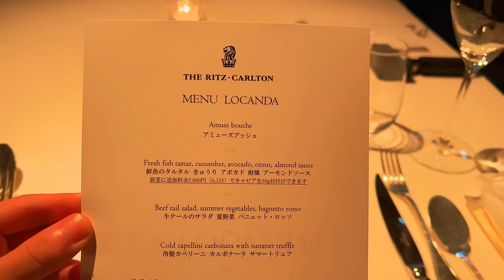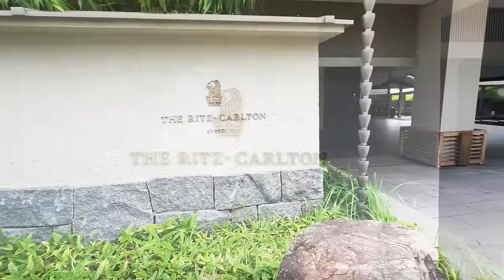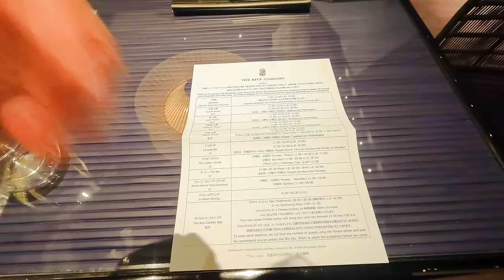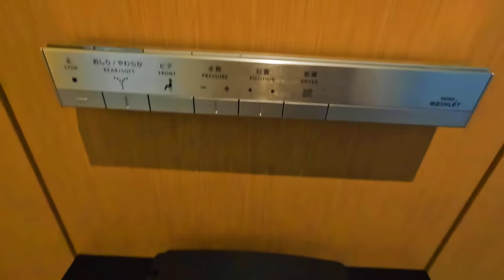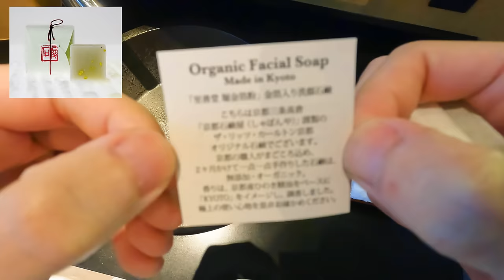The Ritz Carlton Kyoto, Amazing Luxury Hotel in Japan, $2,500 Suite | full tour & review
This is a review of the luxury hotel "The Ritz-Carlton Kyoto" in Japan. We introduce the Garden Terrace Suite room, amenities, Pierre Hermé shop, spa including pool and gym, dinner at Italian restaurant, breakfast at Mizuki, and lobby lounge.

■Basic information
Facility name: The Ritz-Carlton Kyoto
Address: Kamogawa Nijo Ohashi Bridge, Nakagyo Ward, Kyoto City, Kyoto Prefecture 604-0902
Opening: February 7, 2014
Number of rooms: 134 rooms
Accommodation date: August 2022
Price: ¥376,970 ($2,500) *Current price, not at the time of stay
Plan: Dinner and breakfast included
Room: Garden Terrace Suite (Kamogawa/Higashiyama side) (double)
Number of guests: 1 adult

■Guest rooms (4 types)
Deluxe, Deluxe KYOTO, Deluxe Garden, Grand Deluxe Kamogawa River View

■Suite (9 types)
Garden Suite, Garden Terrace Suite, Garden Terrace Suite TATAMI, Corner Suite KITA, Corner Suite TATAMI, Corner Suite MINAMI, Suite KAMOGAWA, Suite TSUKIMI, The Ritz-Carlton Suite

■Restaurant
Mizuki (Japanese cuisine)
La Locanda (Italian cuisine)
The Lobby Lounge
The bar
Pierre Herme Paris Boutique
In-room dining

■Marriott Gold Elite member benefits
Welcome gift 500 points
Upgrade to a more desirable room
Late check-out up to 14:00
Earn 25% bonus points on base points earned during your stay

■Marriott Platinum Elite member benefits
Room upgrade
Welcome gift 1,000 points
Free breakfast for 2 people
Late check-out up to 16:00
Earn 50% bonus points on base points earned during your stay

00:00 Welcome to The Ritz-Carlton Kyoto
00:26 Exterior of the hotel
01:16 Entrance/Check-in
03:17 Room tour (Garden Terrace Suite)
10:43 Hotel and restaurant opening hours
11:54 Pierre Hermé boutique
12:38 Spa (gym/pool)
15:20 Dinner (Restaurant La Locanda)
17:51 Night time
19:38 In-room dining breakfast menu
20:14 Breakfast (Restaurant Mizuki)
22:26 Lobby lounge and menu
23:48 Check out

京都の高級ホテル「ザ・リッツ・カールトン京都」の宿泊記です。ガーデンテラススイートの部屋、アメニティ、ピエールエルメのショップ、プールとジムなどスパ、イタリアンでのディナー、水輝での朝食、そしてロビーラウンジを動画にしました。

■基本情報
施設名：ザ・リッツ・カールトン京都
住所：〒604-0902 京都府京都市中京区 鴨川二条大橋畔
開業：2014年2月7日
部屋数：134室
宿泊日：2022年8月
料金：￥376,970 ($ 2,500) ※宿泊時ではなく現在の値段
プラン：夕朝食込
部屋：ガーデンテラススイート（鴨川・東山側）(ダブル)
宿泊人数：大人1名

■客室（4種類）
デラックス、デラックス KYOTO、デラックスガーデン、グランドデラックスカモガワリバービュー

■スイート（9種類）
ガーデンスイート、ガーデンテラススイート、ガーデンテラススイート TATAMI、コーナースイート KITA、コーナースイート TATAMI、コーナースイート MINAMI、スイート KAMOGAWA、スイートTSUKIMI、ザ･リッツ･カールトン スイート

■レストラン
水暉（みずき）(日本料理）
La Locanda（ラ・ロカンダ）（イタリア料理）
ザ・ロビーラウンジ
ザ・バー
ピエール・エルメ・パリ ブティック
インルームダイニング

■マリオットのゴールドエリート会員特典
レストラン朝食が6歳以下無料で7歳以上12歳以下50%オフ
ウェルカムギフト 500ポイント
より望ましい客室へのアップグレード
最大14時までのレイトチェックアウト
レストラン・バー15％割引（天麩羅 水暉、鉄板 水暉、鮨 水暉は対象外）
滞在で獲得するベースポイントに対し25％のボーナスポイント付与

■マリオットのプラチナエリート会員特典
客室アップグレード
ウェルカムギフト1,000ポイント
朝食2名分が無料
最大16時までのレイトチェックアウト
レストラン・バー20％割引（天麩羅 水暉、鉄板 水暉、鮨 水暉は対象外）
滞在で獲得するベースポイントに対し50％のボーナスポイント付与

■宿泊したガーデンテラススイート

東山三十六峰を借景にした日本庭園
・日本庭園とテーブルセットを配した、外に出られるプライベートテラス
・眺望を最大限楽しめる床から天井まで一面ガラスのピクチャーウィンドウ
・作庭家、野村勘治による四神相応をコンセプトにした美しい日本庭園

屏風絵さながらの美しい日本庭園の美景
・キングサイズのベッドを備えた寝室から、リビングルーム、バスルームに至るまで、窓一面に広がる眺望
・プライベートな日本庭園、東山三十六峰の美しい景観
・五山送り火の大文字を見晴らす壮大な東山三十六峰の景色

厳選したルームアメニティ
・贅沢な600スレッドカウントのベッドリネン
・「京都しゃぼんや」によるハンドメイドのソープとバスソルト
・ネスプレッソ・コーヒーメーカー
・英国「アスプレイ」のバスアメニティ

■宿泊の感想
・ホテル内の内装や細かなサービスが魅力的です。
・最大の特徴はホテル内のアートだと思いました。芸術性が素晴らしいです。
・日本庭園付きの部屋は雰囲気が良く、おすすめです。
・イタリアンでのディナーは美味しかったです。ピエールエルメのデザートが出てきます。
・水暉での朝食のピエールエルメのクロワッサンは絶品です。